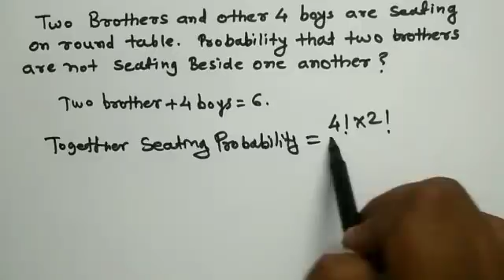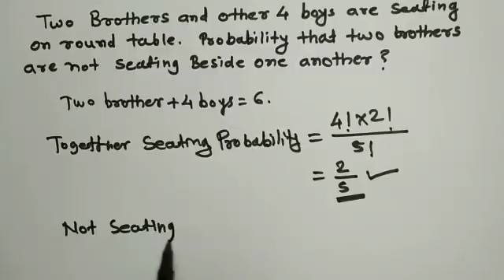Engineering exam nagar parishad 2018